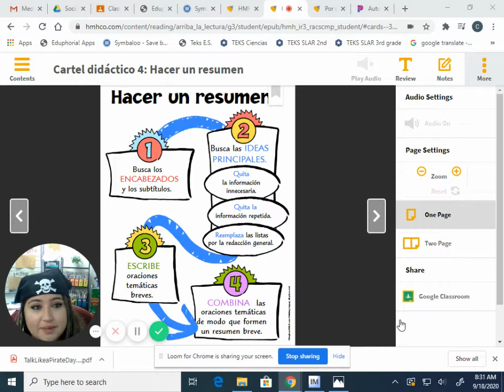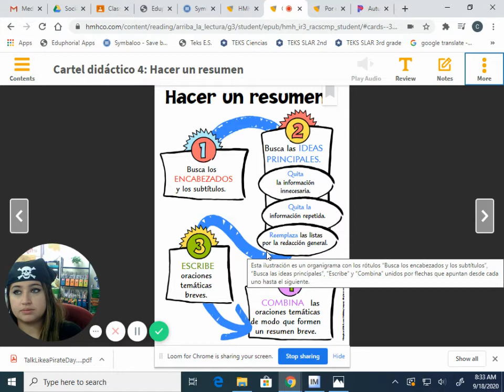Hacer un resumen